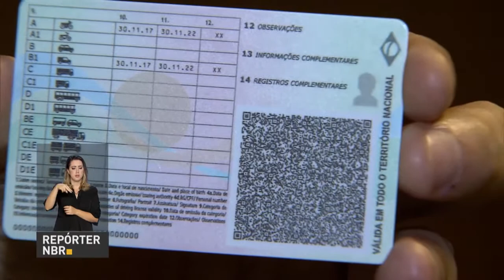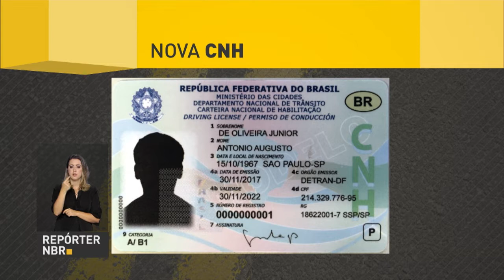Nova habilitação será cartão com chip para facilitar vida do motorista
O Conselho Nacional de Trânsito do Ministério das Cidades anunciou o lançamento de uma nova Carteira Nacional de Habilitação em formato de cartão inteligente. O documento vai ser parecido com um cartão de banco, com chip. A troca para o novo modelo vai ser gradual, mas muito motorista já aprova a novidade.